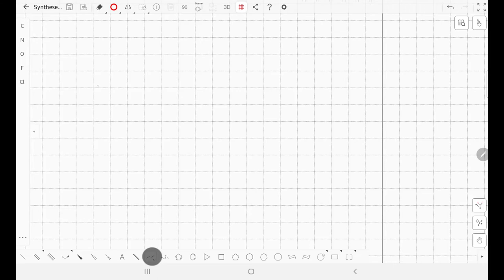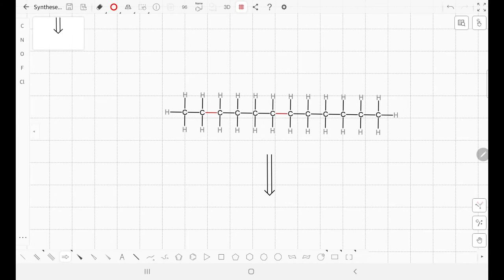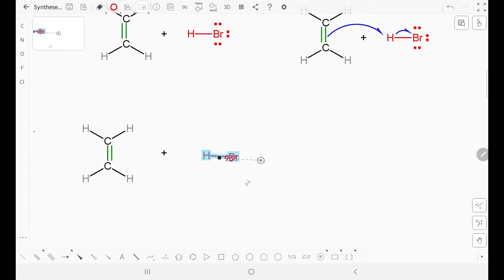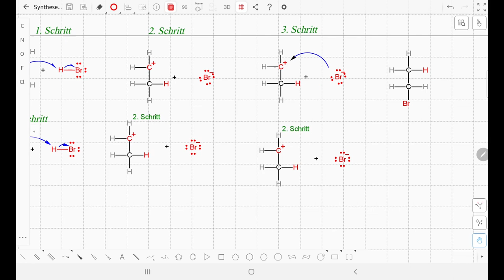Tutorial KingDraw Chemical Structure Editor: Reaktionsmechanismen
Die iOS- und Android-App KingDrawChemicalStructureEditor bietet eine einfache Möglichkeit Reaktionsschemata und Mechanismen für den Chemieunterricht zu gestalten. Die S'uS können mit der App kostenlos saubere Schemata erstellen und trainieren dadurch wichtige digitale Kompetenzen.